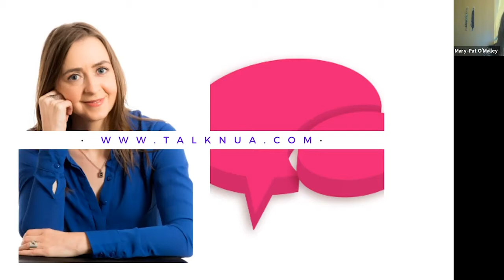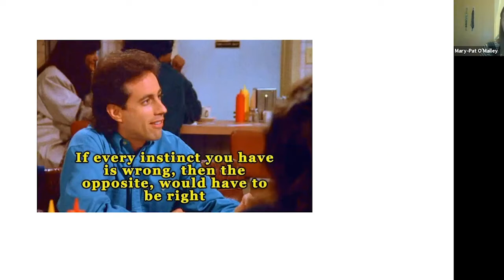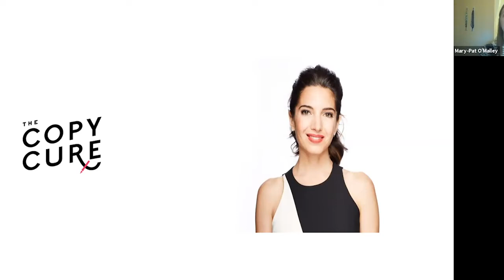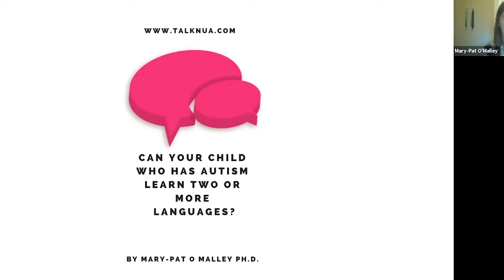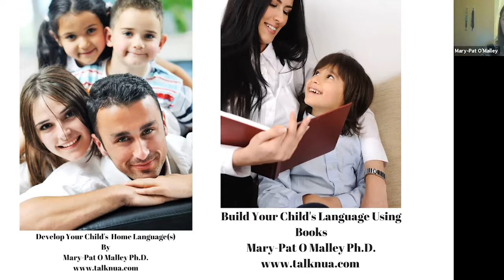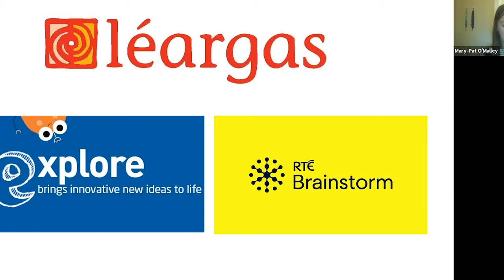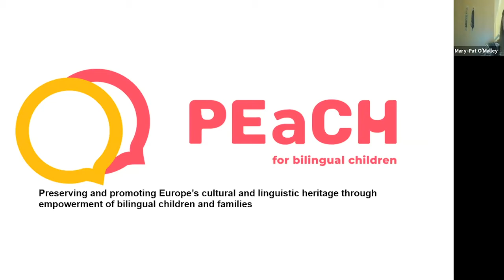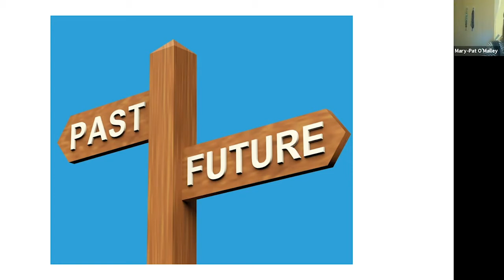Making research meaningful for multilingual parents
Centre for Applied Linguistics and Multilingualism (CALM) Seminar Series

Featuring Dr Mary-Pat O’Malley Keighran, Lecturer in Speech & Language Therapy, NUI Galway

In this webinar, Mary-Pat will talk about ways in which research into multilingual speech and language development and disorders can be made accessible and meaningful to parents faced with persisting myths about raising multilingual children.

Hosted by the Moore Institute.